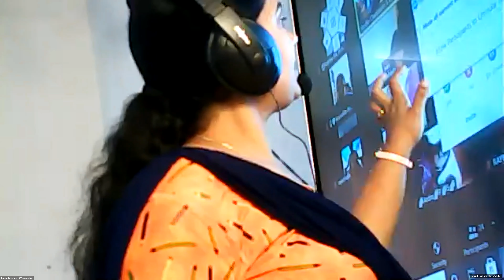Dr.Raju Davis International School |CLASS 3 MATHS | 08-03-2021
CLASS 3 MATHS REISION DIVISION